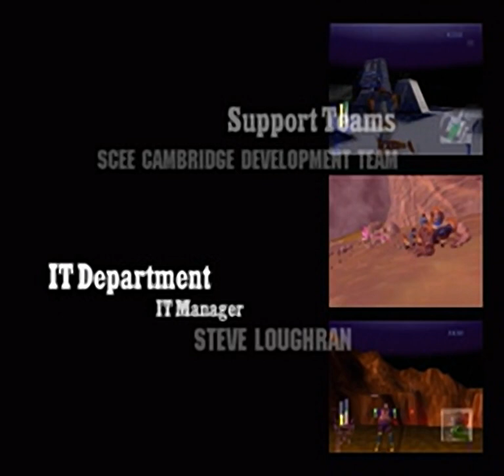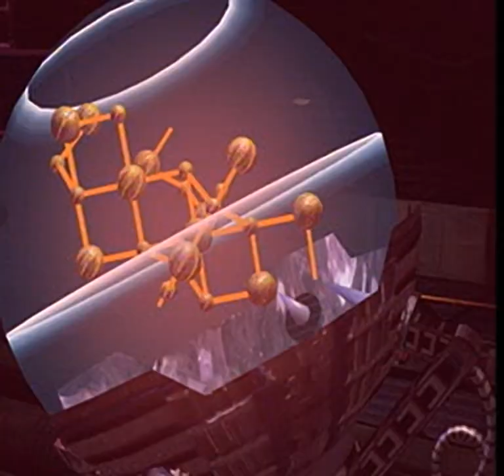Beast Wars - Transformers - all videos for the Playstation 1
00:00 - CREDAV.STR
01:42 - D1AV.STR
02:16 - D2AV.STR
02:51 - D3AV.STR
03:23 - D4AV.STR
03:56 - INTROAV.STR
05:47 - MDAV.STR
06:06 - MVAV.STR
06:29 - PDAV.STR
06:43 - PVAV.STR